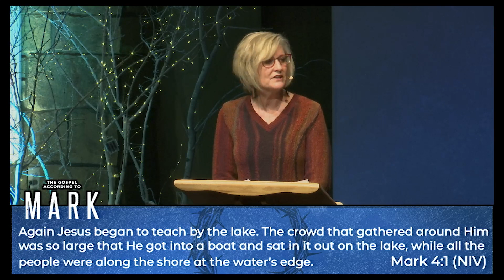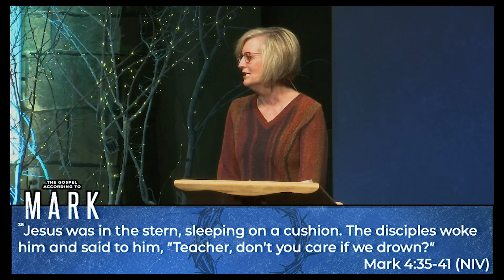Mark Week 2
This series is a journey through the Gospel of Mark. Written during a time when Jesus’ followers were persecuted and struggling, Mark is filled with a passion and urgency that continues to challenge us today. From Jesus’ baptism to his crucifixion and resurrection, the events described by Mark help answer the question, “Who is this man?”